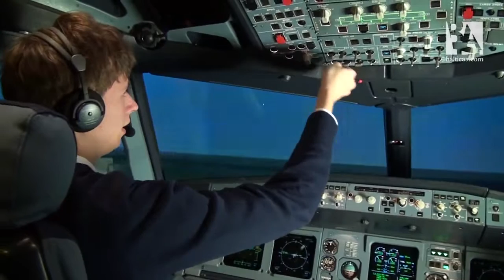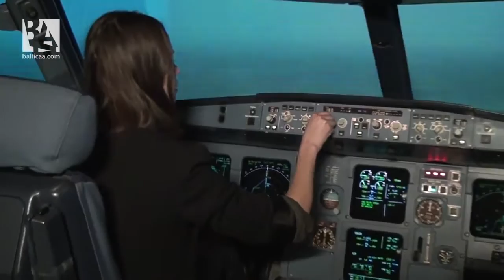Baltic Aviation Academy: Anniversary of 150th video - Best New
Baltic Aviation Academy (Vilnius, Lithuania) is celebrating anniversary of 150th video. Through years aviation training centre has showed aviation from many perspectives: interviews, webinars, tutorials, events and journeys. Thank you for being with us and enjoy!